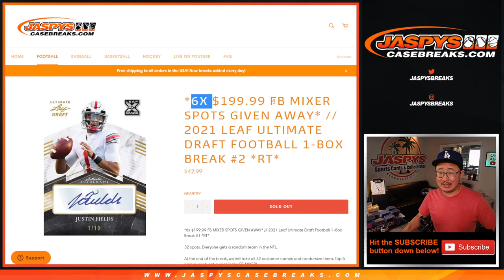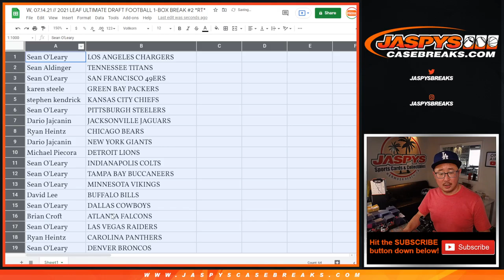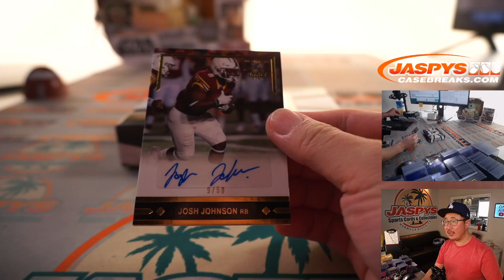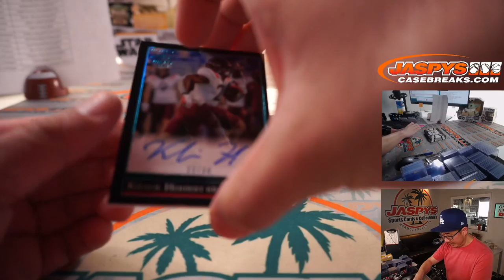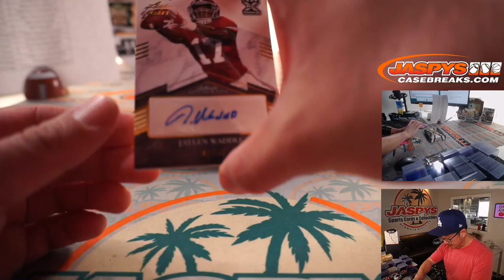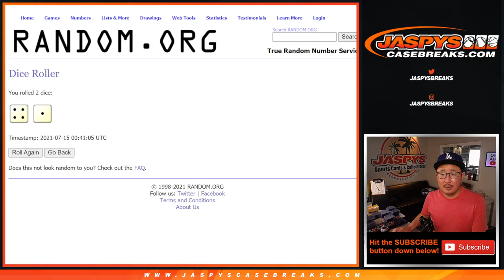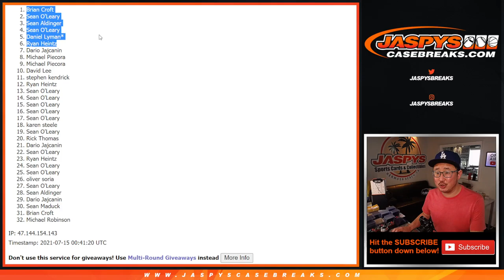W, 07.14.21 // 2021 LEAF ULTIMATE DRAFT FOOTBALL 1-BOX BREAK #2 *RT*